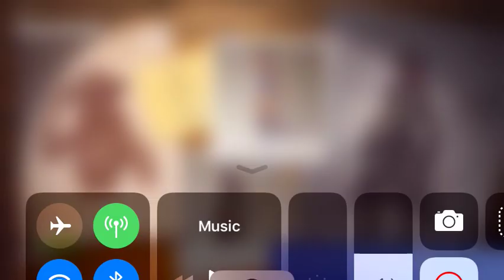Fortnite more fails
Hey guys I have gotten really close.not sure which part this is Fortnite is difficult sometimes